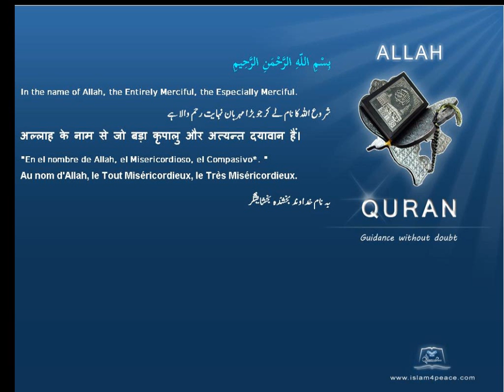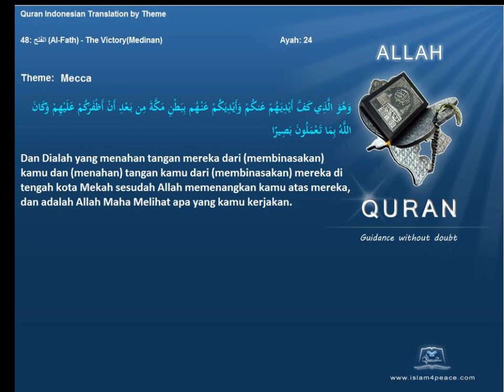Quran by Theme Indonesian Mecca Islam4Peace com